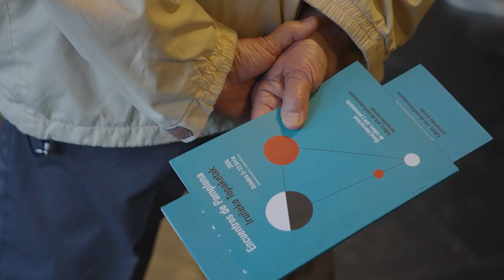Encuentros de Pamplona / Iruñeko Topaketak 2024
Vídeo resumen edición 2024